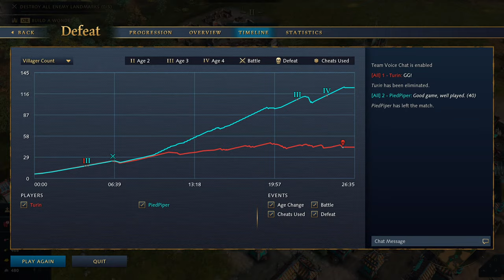Friday FFA MADNESS | Age of Empires 4 Stream & CHILL